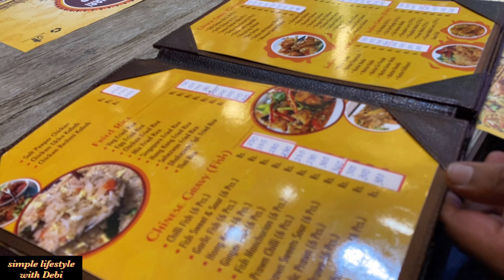It’s all about 31st December night 🎉🍹1st treat from youtube earn 😍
Hi Viewers,

Thank you for visiting my below channels and thanks to being with me. J
Join me on Instagram: debiduttabhadra
You can also check my FB page Debi'sHomeKitchen
Normally I am using my Iphone_11 for shoot vlog but sometimes for motion videos I am using my GOPRO8. (You may visit above links to get the story J )